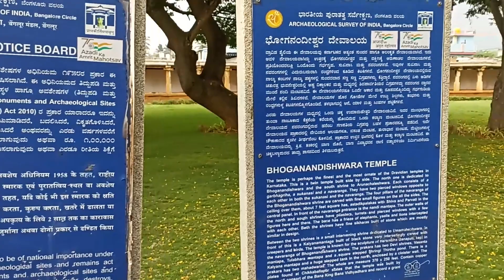Bhoganandiswara Temple | Nandi Village | Bangalore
Bhoganandiswara Temple and Arunachaleswara Temple are a twin Hindu temples complex located in Nandi village in Chikkaballapur district of Karnataka, India. Ornate, beautifully carved and dedicated to Shiva, they have been variously dated between the 9th- to 10th-century CE.

The Bhoganandiswara is the northern temple of the twin. It is the oldest surviving temple in Nolambavadi-style of Dravidian architecture in Karnataka. The Arunachaleswara temple was added to its south shortly thereafter. The complex underwent restorations and additions through the Vijayanagara Empire period. The temples are notable for its large and intricately carved sabha-mandapa, the inscriptions, and artwork, much of it to Shaivism, but also significantly for Vaishnavism (Narasimha, Vishnu), Shaktism (Durga, Lakshmi) and Vedic deities (Surya, Agni).

The temple is protected and managed as a monument of national importance by the Archaeological Survey of India.

Location
Nandi village is located at the base of Nandi Hills (or Nandidurga). It is 8 kilometres (5 mi) southwest from Chikkaballapur town, and about 55 kilometres (34 mi) northeast from Bengaluru city, the capital of Karnataka.